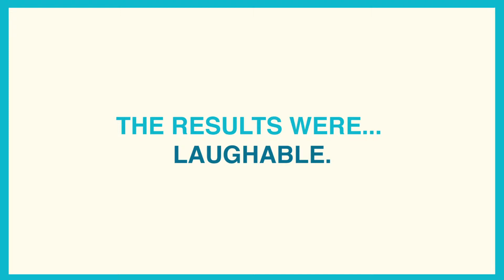Tesco Everyday Value Samy Value & Mat Jimat - Yacht, TBWA KL